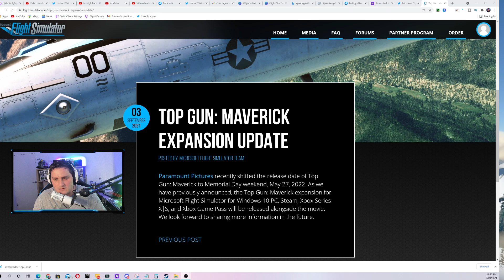Flight Simulator Top Gun Maverick Delayed!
The Flight Simulator Top Gun Maverick Expansion update due to hit PC,Xbox & Xbox Game Pass has been delayed until 2022. I bring you the latest

 Other channels I have are listed below